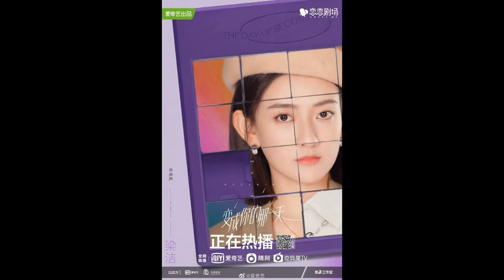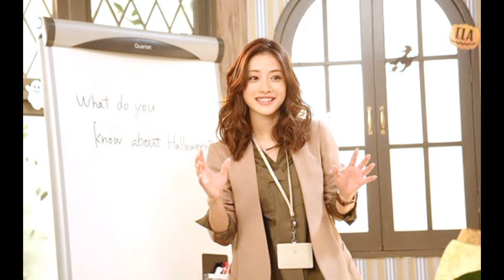Mon Mois Drama: Août 2021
Chaque mois, Claire livre sa playlist de séries asiatiques: ses tops, ses flops, et les mentions honorables. Avec en fin de vidéo, les "Ning Yi d'or", en hommage au personnage de The Rise of Phoenixes, si cher au cœur des LucasFilles, attribués aux acteurs/personnages principaux et secondaires, ainsi que la meilleure scène du mois.

Montage audio et vidéo : Claire
Musique du générique : Beautiful Chinese Music - Cherry Blossoms
Bannière et Thumbnail : Coralie

1)This video has no negative impact on the original works. It is not a replacement